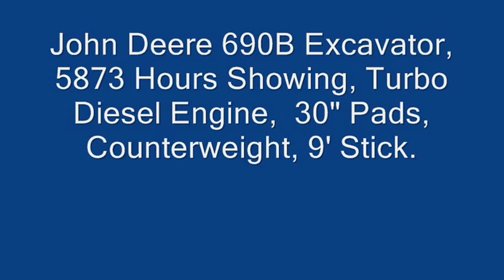John Deere 690 Excavator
John Deere 690B Excavator, 5873 Hours Showing, Turbo Diesel Engine, 36 Inch, 30" Pads, Counterweight, 9' Stick, Cab, Heat, 2 Speed Drive, Both Boom Cylinders Rebuilt In 2008, Stick Cylinder Resealed In 2010, Bucket Cylinder Leaks, Left Cab Glass Cracked, Bushings And Pins Just Replaced In Bucket